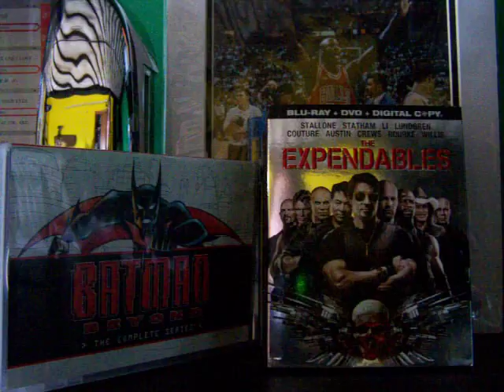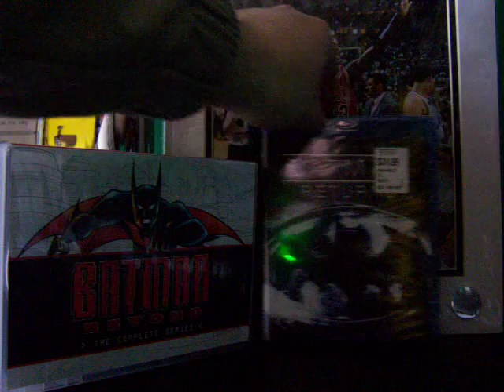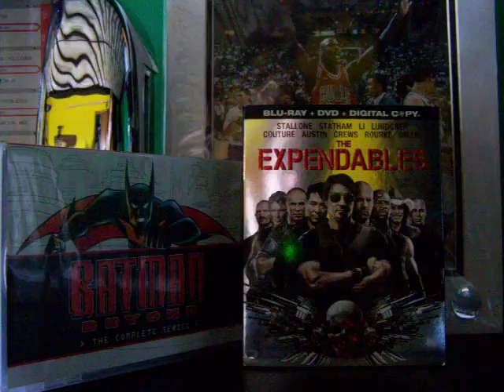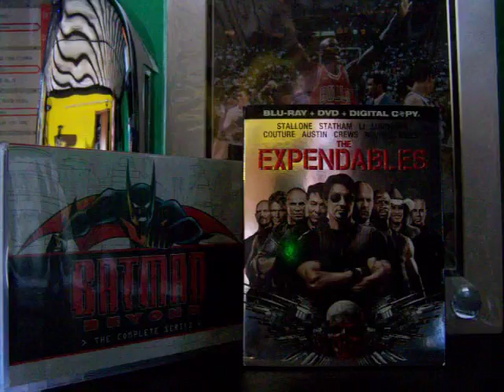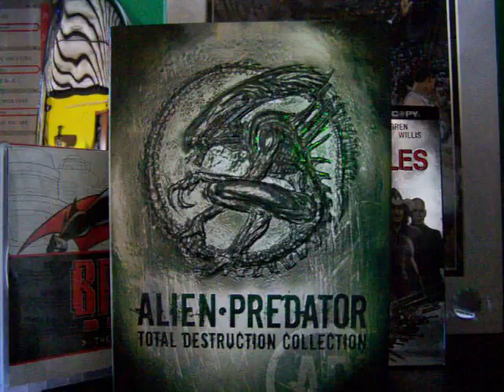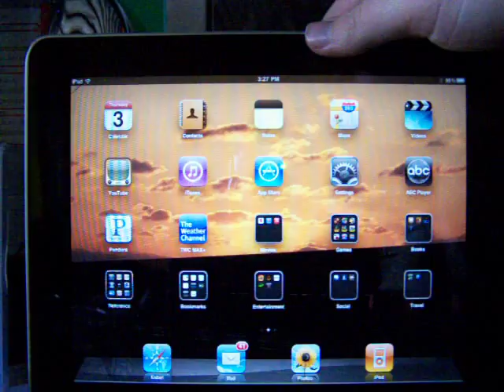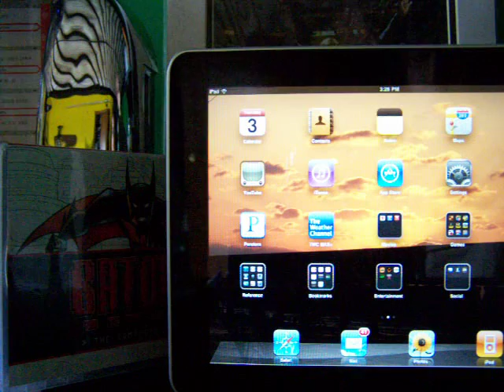Good to be back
PICK ONE BLU-RAY MOVIE (once month is over I will put it up )
I MIGHT GET TO THE A/P MOVIES (I know 3,4 of them ust need to watch the others)
ANY IDEAS TO UPLOAD BATMAN BEYOND